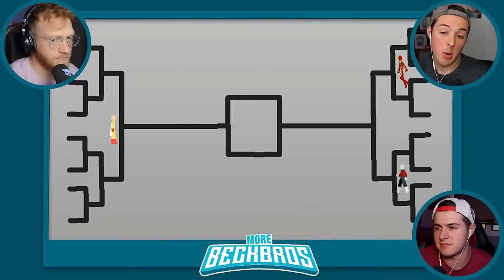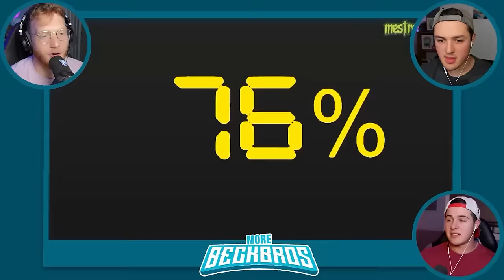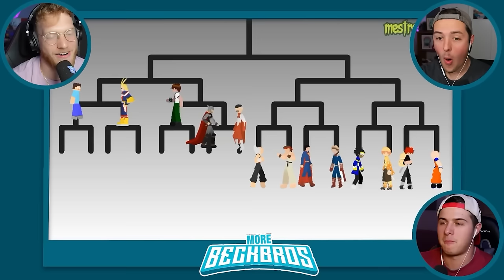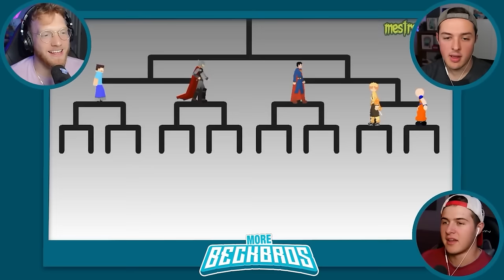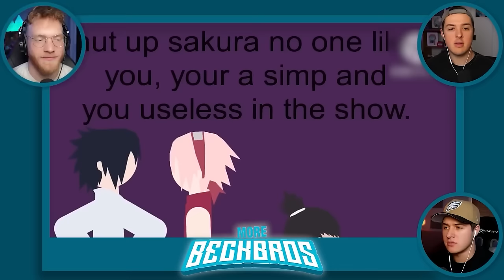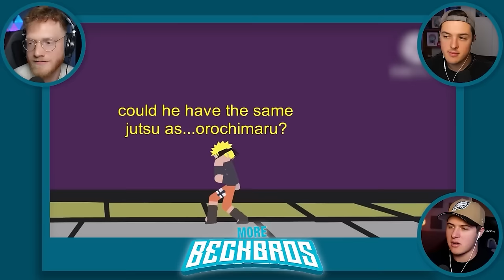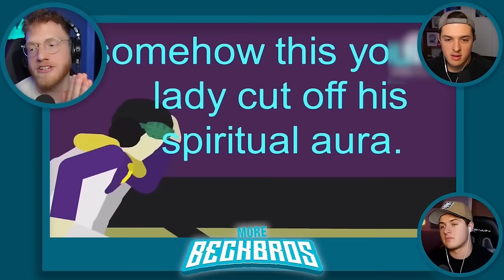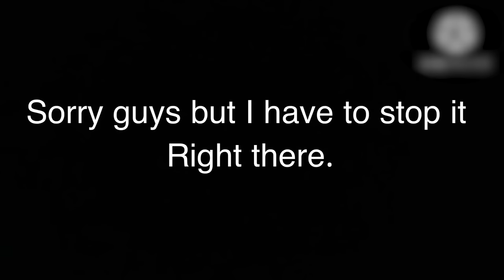Reacting To SUPERHERO STICKMAN TOURNAMENTS!